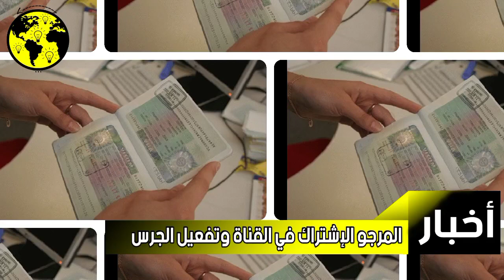“إسبانيا" تحسم قرارها بشأن فرض التأشيرة على المغاربة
“إسبانيا" تحسم قرارها بشأن فرض
التأشيرة على المغاربة

قررت السلطات الإسبانية، حسب وكالة الأنباء
الإسبانية "إيفي"، تمديد فرض التأشيرة على
المغاربة كشرط للدخول للمدينتين الخاضعتين
للاحتلال الإسباني.